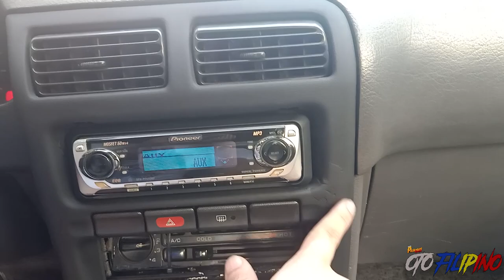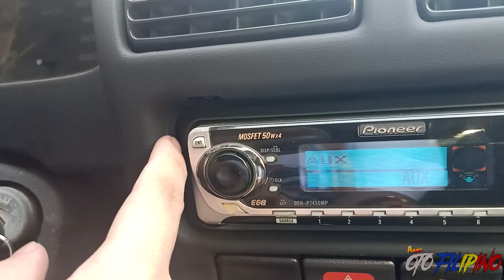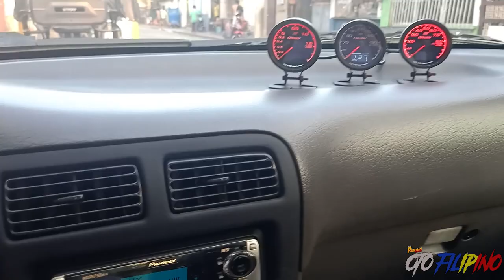DIY B13 CENTER PANEL REPAIR | TWENTY NINTH VLOG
Hello mga idol crack ba ang center panel ng B13 mo? Try mo na to! haha1

Social Media Accounts ko nga pala

Official FB page na ginagamit ko

Eto nga pala ang links ng mga background music na ginamit ko.